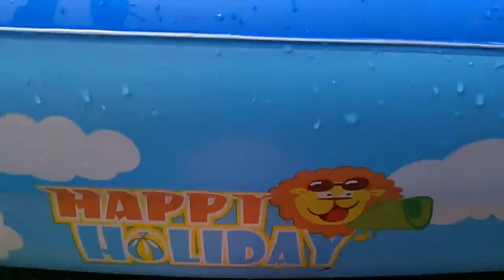Amazing! Get colorful betta fish, cute balloon molly fish, goldfish, catfish, lemon fish, platy fish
get it
Siamese fighting fish
colorful bettafish
ornamental cupfish
comet fish
gurame fish
small fish
decorative fish
baby fish
Music